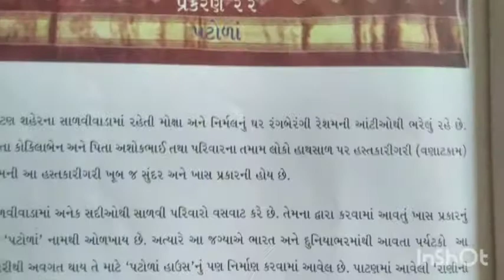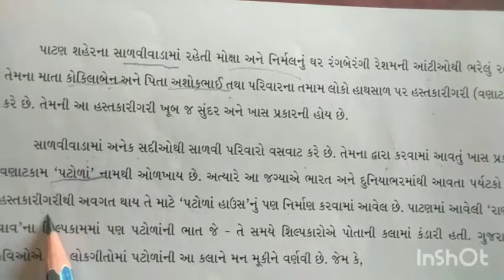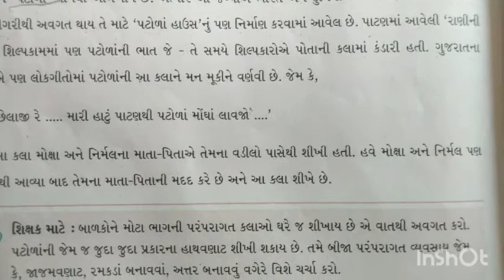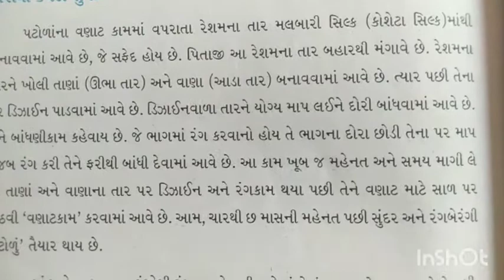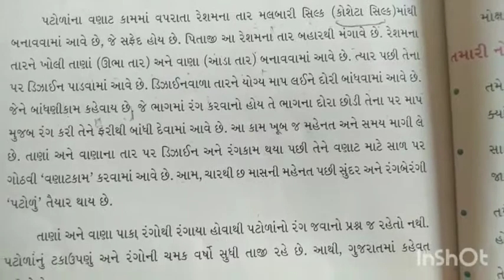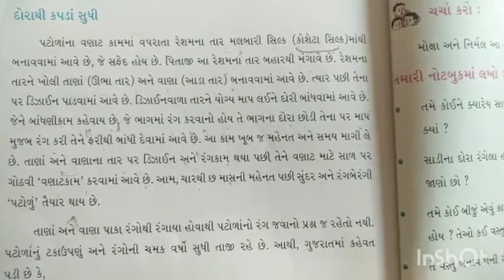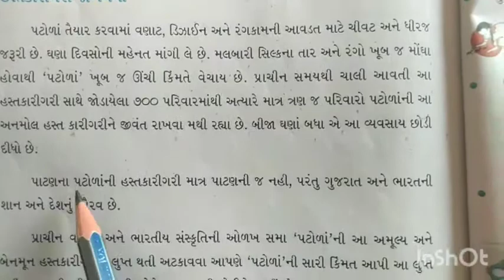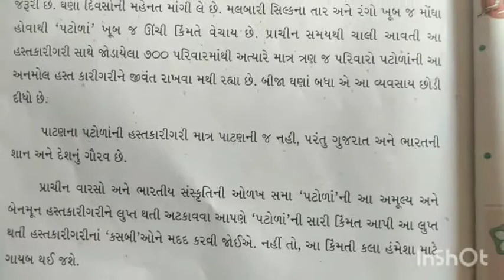Gujarati Medium Primary std.4th Aaspas Sem - 2 Textbook Ch.22 (part - 1)